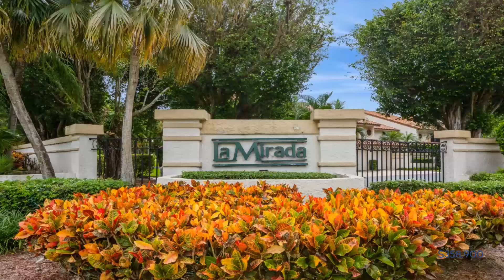7729 La Mirada Drive Boca Raton, FL | ColdwellBankerHomes.com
7729 La Mirada Drive, Boca Raton, FL

Coldwell Banker

ColdwellBankerHomes.com

All age, two bedroom, two bathroom updated first-floor unit with beautiful water views and a garage located in Boca Pointe Country Club. Memberships are available but not required. Quiet location and walking distance to the community pool. Freshly painted! No popcorn! No carpet! Separate laundry room. A rated school district. Close to TownCenter Mall, 95, Turnpike, restaurants, parks, beaches and more.